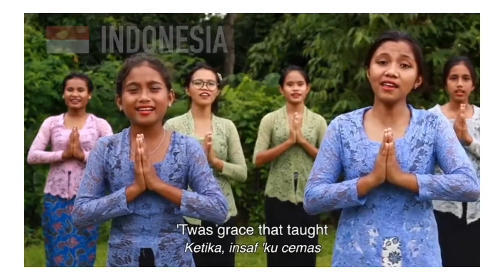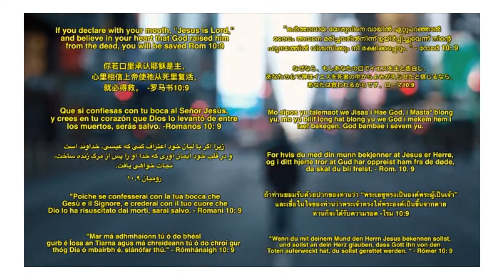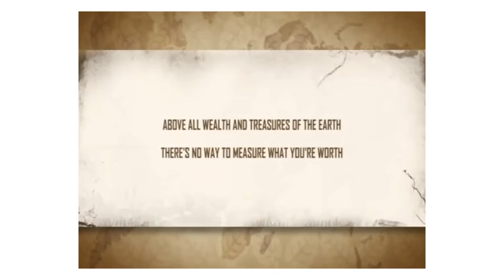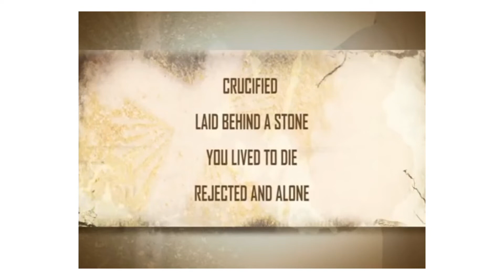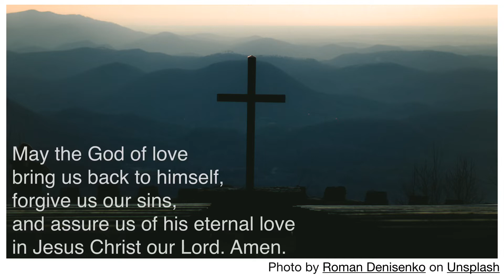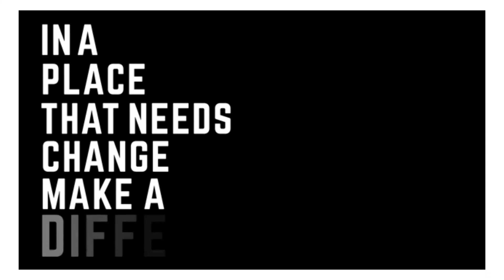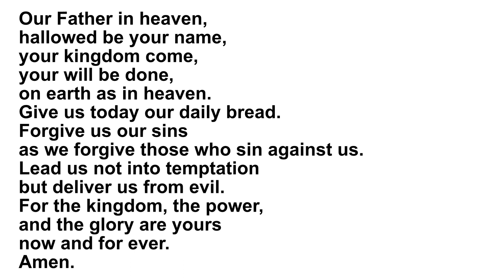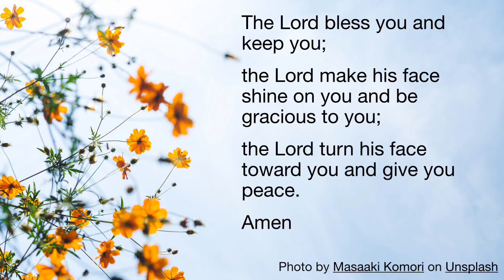St James church Southam Stay at Home Worship 31st May 2020 Pentecost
Pentecost...Celebrating the birth of the church